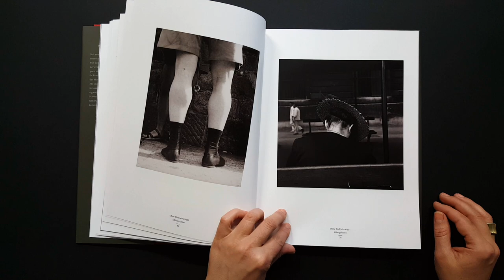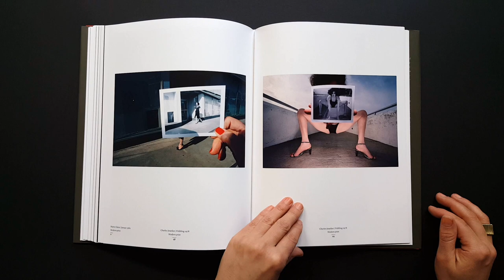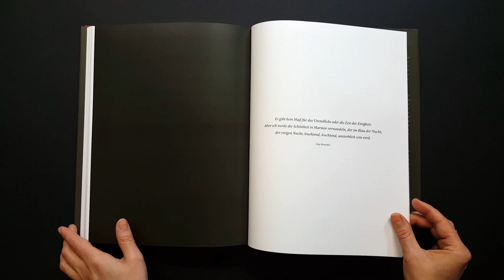Katalog zur Ausstellung "Guy Bourdin. Pariser Avantgarde der Nachkriegszeit"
Zur Ausstellung "Guy Bourdin. Pariser Avantgarde der Nachkriegszeit" in der KUNSTHALLE "Talstrasse" ist der gleichnamige Katalog erschienen.

128 Seiten mit Texten von T.O. Immisch, Franziska Schmidt, Christoph Sorger, Shelly Verthime und einem Vorwort von Matthias Rataiczyk

88 Abbildungen

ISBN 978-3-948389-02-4